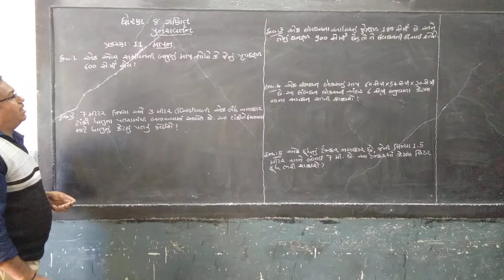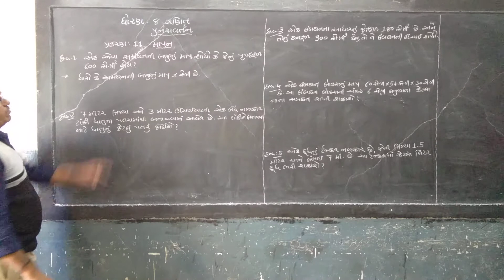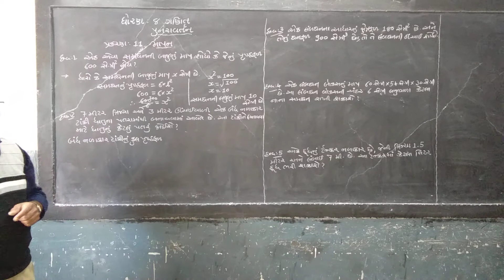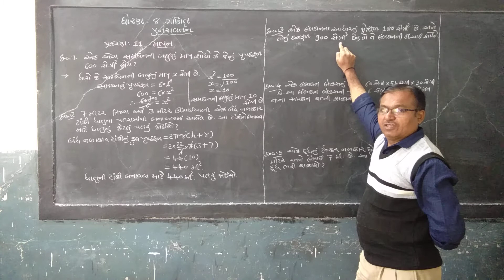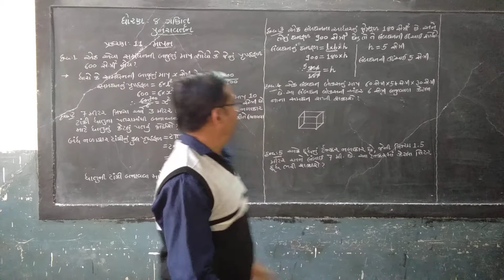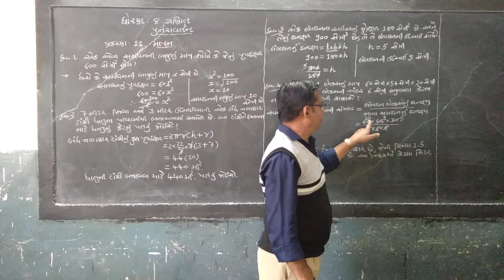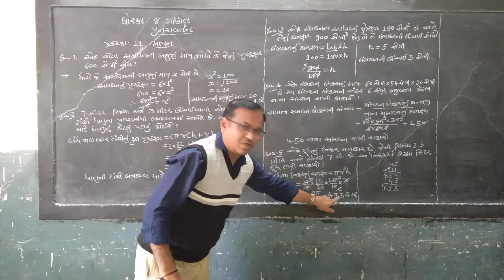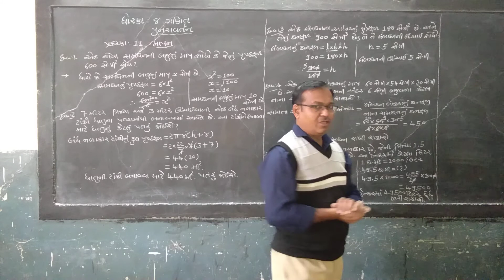STD-8 || MATHS || REVISION || CHAPTER-11 MAPAN || SEM-2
ધોરણ-૮ || ગણિત || પુનરાવર્તન || પ્રકરણ-૧૧ માપન || સેમેસ્ટર-૨